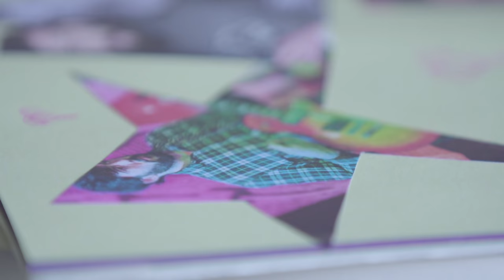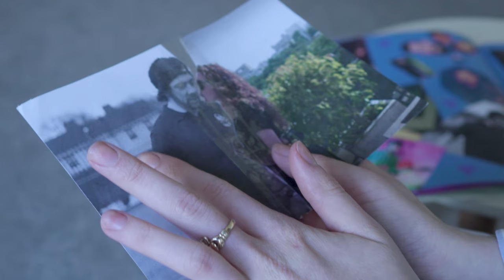The Kerbs - Creep (Official Music Video)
Creep is the 3rd single released by Irish independent rock band The Kerbs.

Video filmed by: Nothin' To Fancy Productions
Written and Developed by: The Kerbs
Produced by: Noel Gallagher